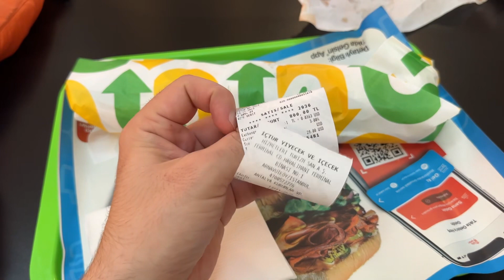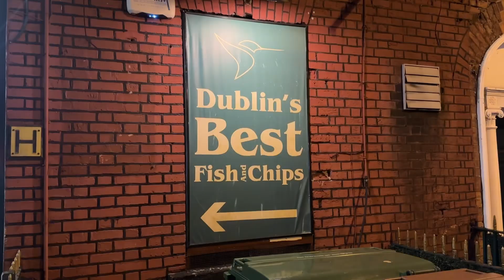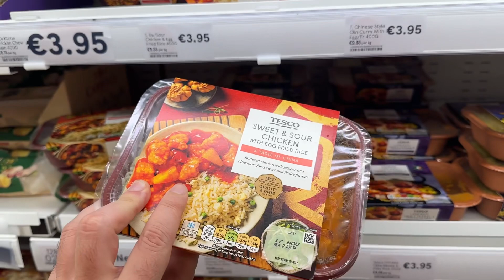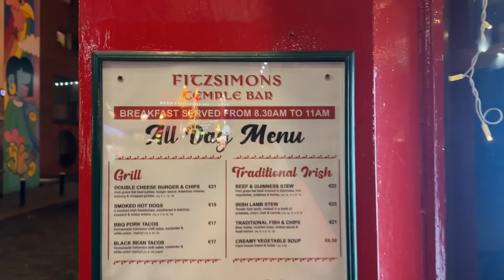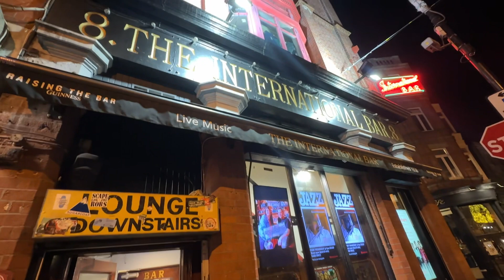Впервые в Ирландии!